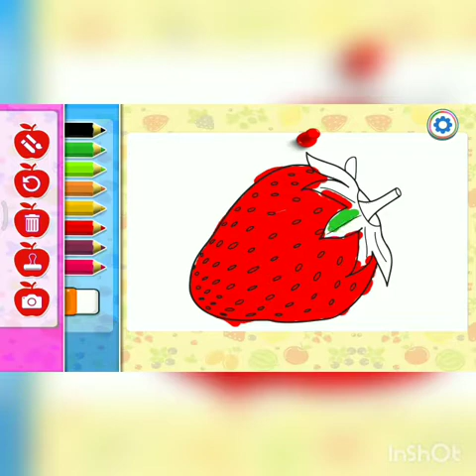Fruits Coloring - Apple, Strawberry, Banana and Pineapple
Let your friends know this.